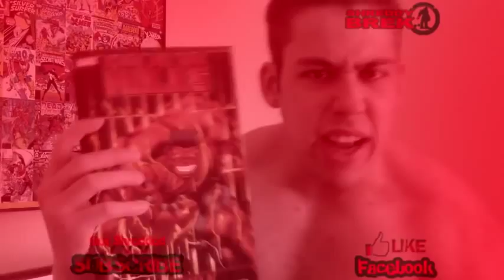How To Pec Dance Funny Gym Guy With Big Chest Does Pec Dance Funny Gym Video